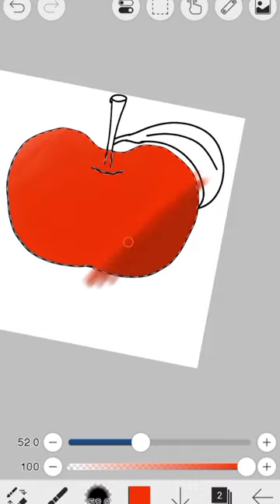drawing with mirror ruler ibispaintx toturial easydrawing YouTube shorts